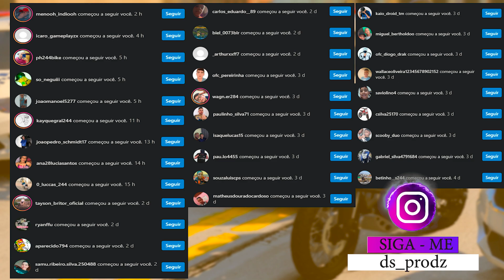ACHAMOS MINI MOTOS ABANDONADA NA FAVELA | GTA 5: VIDA REAL #594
▬▬▬▬▬▬▬▬▬▬▬ஜ۩۞۩ஜ▬▬▬▬▬▬▬▬▬▬▬▬▬
📱 REDE SOCIAS 📱

♛ Participantes ♛